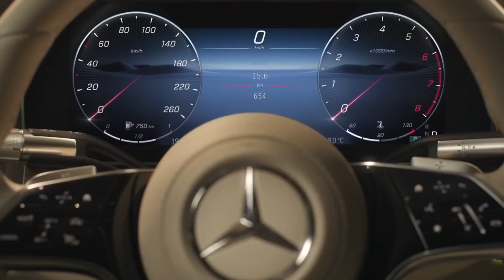Mercedes-Benz S-Class - Premium Car of the Year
Building a benchmark in the luxury car segment, we are delighted to receive Premium Car of the Year award by ICOTY2022.

Here’s the first one and many more to come.